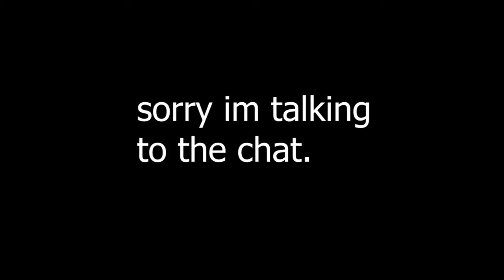BRAVO 6 GOING DARK AGAIN!!! | Call of Duty: Modern Warfare 2 Playthrough | Part #1